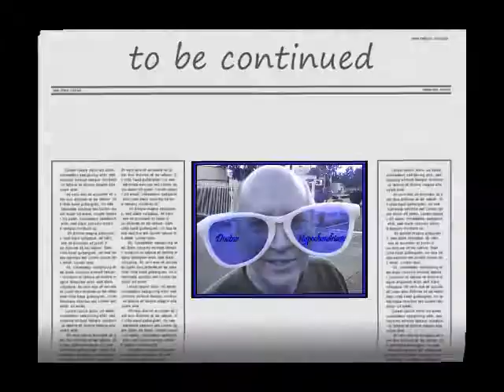is motty is crazy 7 2010